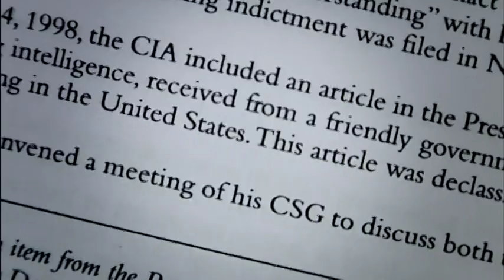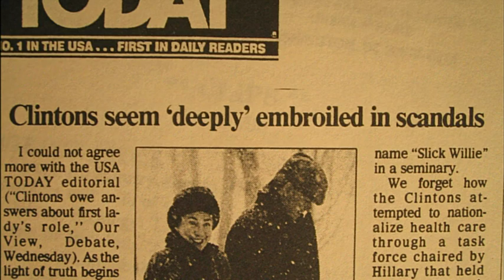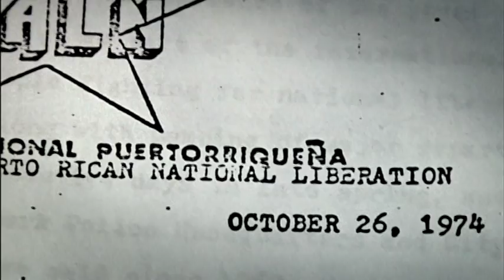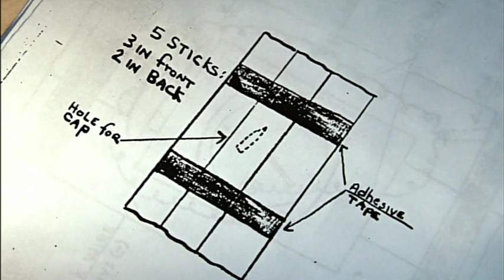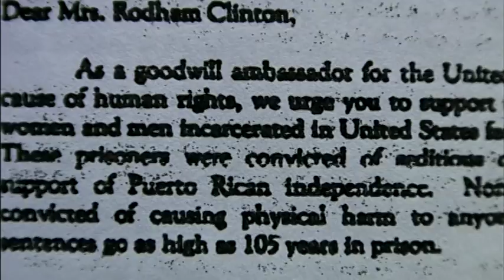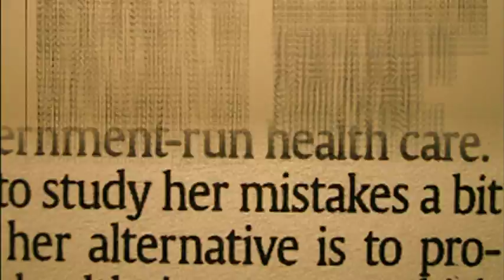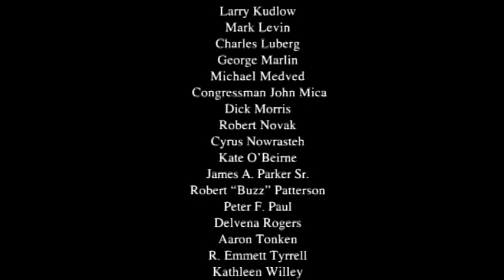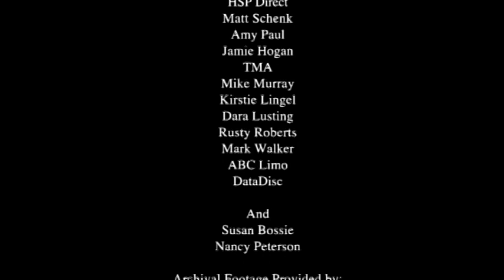HILARY "THE MOVIE" PART 4